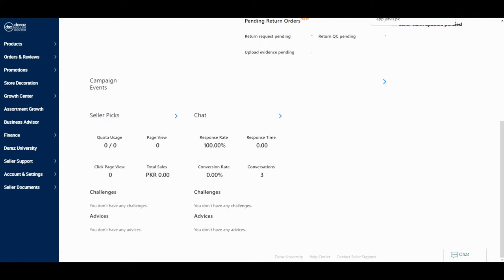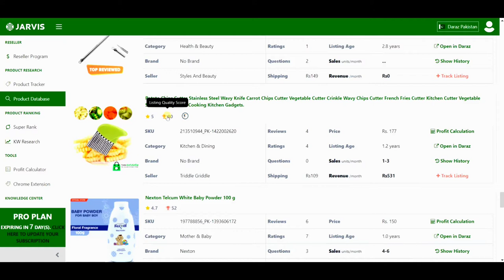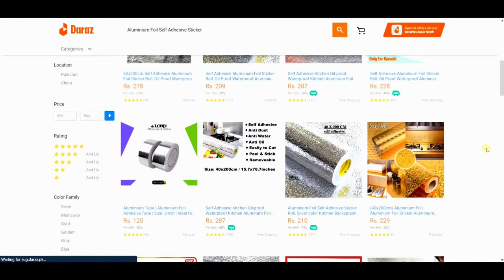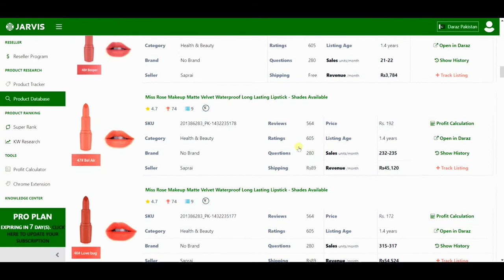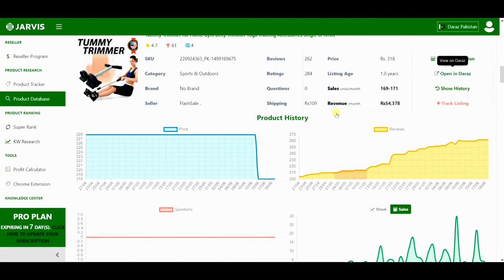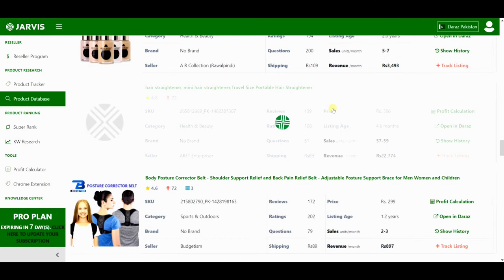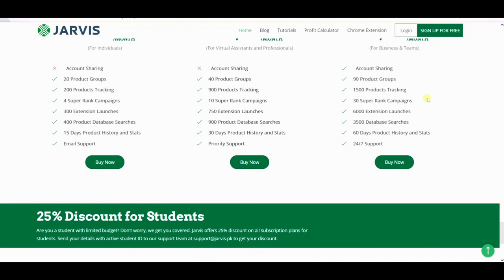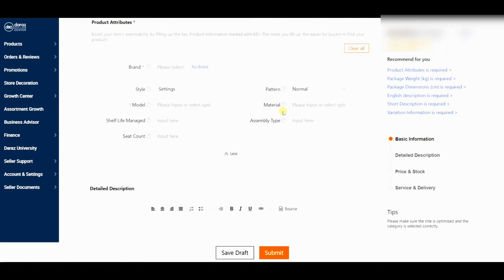How to Daraz Product Hunting with Tool Jarvis | Assistant | Step by Step Explained | Lecture No: 2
Daraz Virtual Assistant complete course | Lecture 02 | Free Virtual Assistant Training Course

Topic: Product Hunting Basics & Tools

Dear friends Asalam o Alaikum aj Daraz Virtual Assistant Training course ka 1st lecture jiss m hum bat karain k product hunting/product research kiya hoti hai kon kon sy tools product hunting tools istamal hoty hn or kon kon sy steps follow karany hn product hunting, or kon kon c product hum nay sale nahi krni daraz pay jasa k gated products etc.
is video ko end tak lazmi daikhain apko pori information mil jae gi.

Daraz.pk (Daraz Pakistan) is the leading store for online shopping in Pakistan offering a hassle-free shopping experience with options of payment via Cash on Delivery, Debit Card, Credit Card and Internet Banking processed through secure and trusted gateways. Shoppers can now choose from millions of genuine products from thousands of unique categories including Fashion, Consumer electronics, Grocery and more at affordable prices with home delivery.